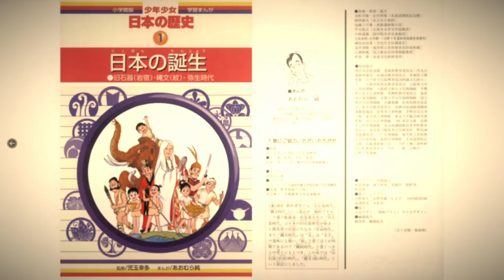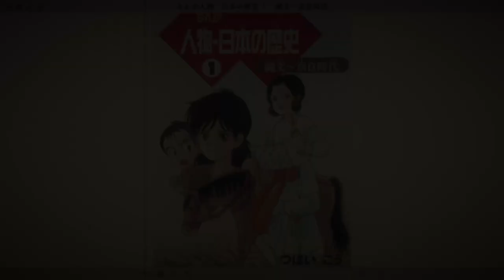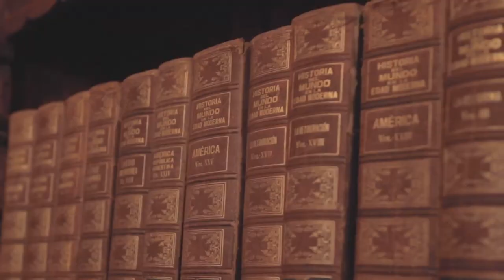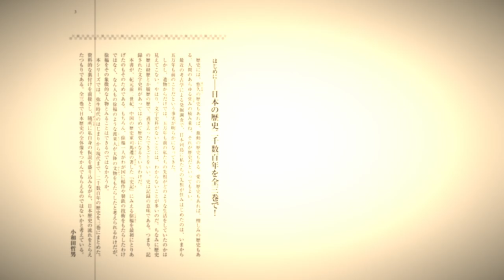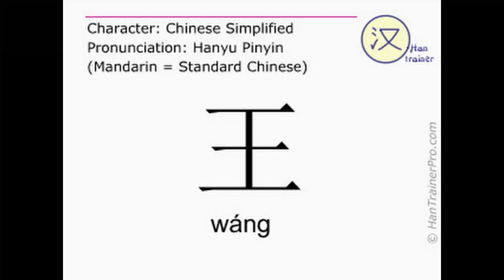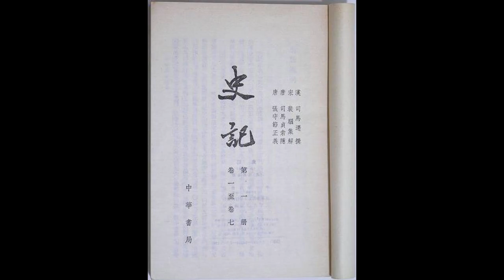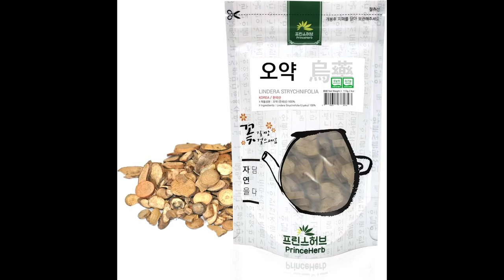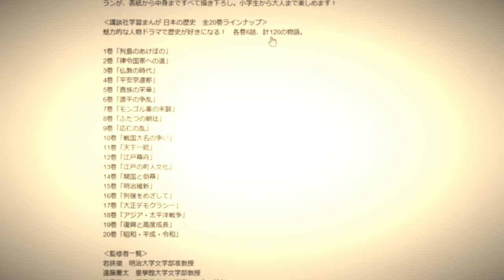First Impressions on ALL Manga About Japan’s Pre-Historic Period (Part 2)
After spending so many weeks researching and making videos about Japanese Pre-History (this is, Japanese Paleolithic and Jomon Period) I finally decided to put all my recently acquired knowledge to use and analyze all manga that I could find whose setting is the Pre-History.

At first, one would think that these manga do not exist, but they do, they are simply really hard to find because of the language barrier. Yes, these are all just available in Japanese.

Thankfully, I can always count on BookWalker to get my hands on some untranslated manga.

Will start by prefacing that I'm not sponsored by BookWalker (or anyone, really, I mean, have you seen the size of my channel? lol) but I personally do recommend this e-book shop. They will let you buy manga in Japanese even if you don't have a Japanese IP (which is a thing that other shops require).

Here are the links to all the manga I discussed in the video. You can check the unadulterated preview pages by clicking the button below the cover page.  You can also buy the manga here, but I will only recommend doing so if you have some understanding of the Japanese language.

6. “Educational Manga for Boys and Girls: History of Japan” - “Gakushū Manga Shōnen Shōjo: Nihon no Rekishi”

7. Kadokawa: “History of Japan” - Kadokawa: "Nihon no Rekishi"

8. “The People and History of Japan” - "Jinbutsu: Nihon no Rekishi”

9. “A Book Explaining Japanese History” - "Nihon no Rekishi ga Wakaru Hon"

10. Kodansha: "Japanese History" - Kodansha: "Nihon no Rekishi"

The contents of this video are YouTube exclusive by the way, I will not make a blog post about this subject (I don't think it's the type of thing that would work on a blog). But yeah, if this is your first time here, most of my videos are also available in written format on my blog about Japanese Culture:

Also, do not forget to check my channel if you're interested in Japan's history, Japanese lessons, or anime & manga reviews! Bye!

Timestamps:
00:00 A Short Introduction
01:10 6th Manga - "Educational Manga for Boys and Girls: History of Japan"
04:39 7th Manga - Kadokawa: "History of Japan"
08:40 8th Manga - "The People and History of Japan"
12:32 Before We Begin the Next Manga
13:45 Explaining the Legend of Xu Fu / Jofuku
18:48 9th Manga - "A Book Explaining Japanese History"
24:47 10th Manga - Kodansha: "Japanese History"
31:17 Final Ranking